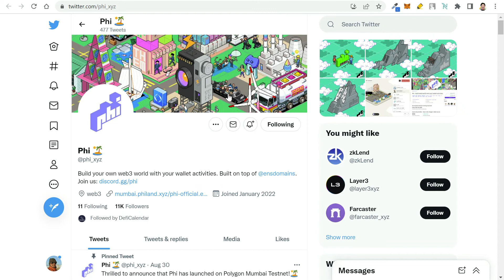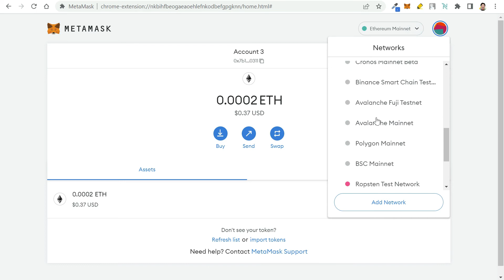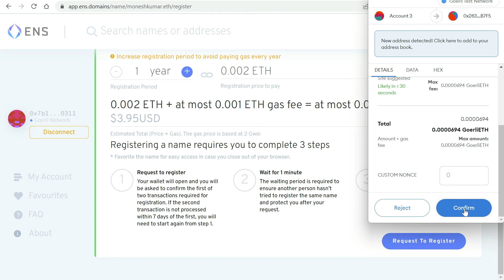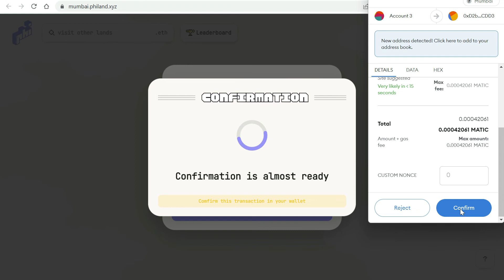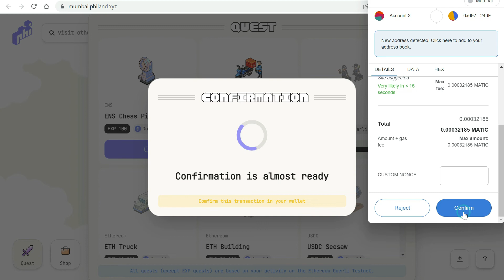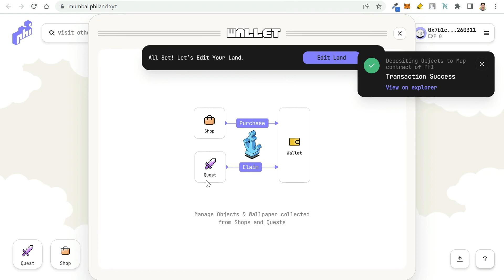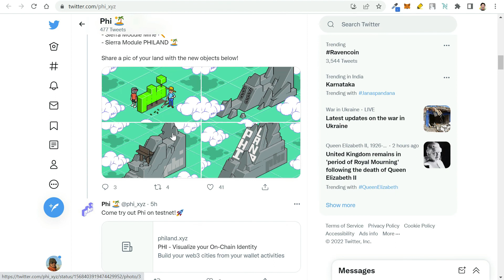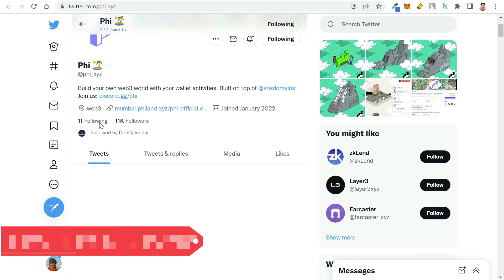Philand Testnet Tutorial | Phi Launched on Polygon Mumbai Testnet | Philand Testnet Airdrop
Phi is the first social metaverse focused on “on-chain Identity” created using ENS domains and proven wallet activity. It encourages users to interact with various Web3 protocols, which in turn provides positive feedback to the entire crypto ecosystem.

BTC - 3J3N6EbFtxVVfzQrHcMEyL1czUrR2rGgeH
BNB & ETH - 0x0E6a72860A70A06eA01f73DA58eDf82a23c2953E
UPI - coingyaan@paytm

Code: gbhu6j669q